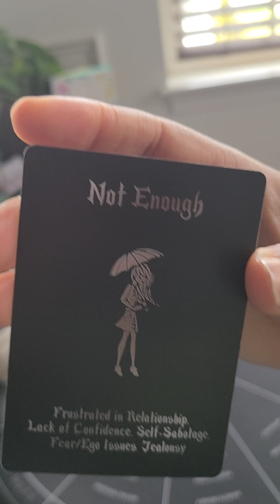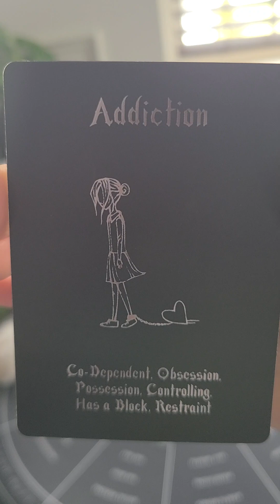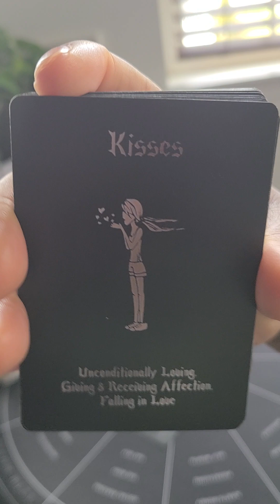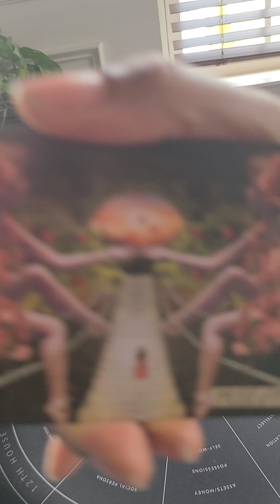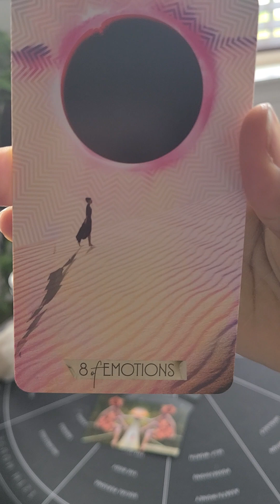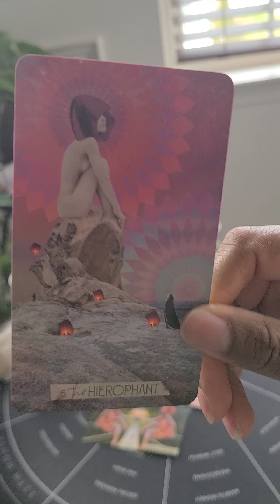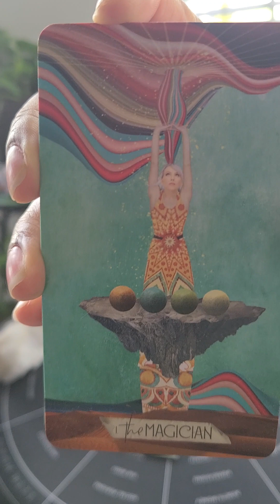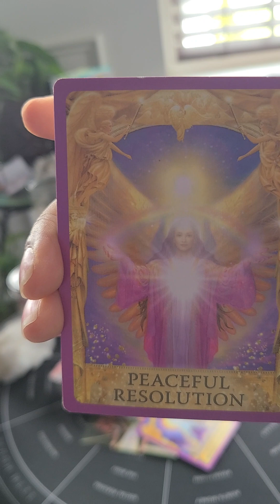The Nodes Taurus ♉️ Scorpio ♏️: "You Are in King Energy. Now Be About It"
Current offerings for readings:

$30 One question read (pre recorded) 15min(minimum): This reading will incorporate aspects of your natal chart, current transits, and tarot. By connecting with spirit, I will provide clarity on your specific question.

$120 Full Life Path Astrology Reading (live): includes aura scan and report, tarot spread, and natal chart reading. Covers all interested aspects-- family, relationships, career, money, etc.

$45 Tarot Reading-- 30min (minimum) live reading. We can cover any area you'd like to explore.